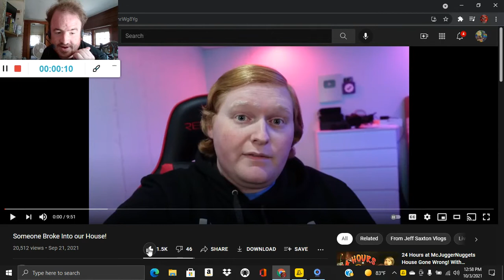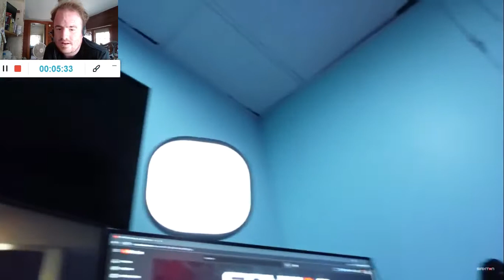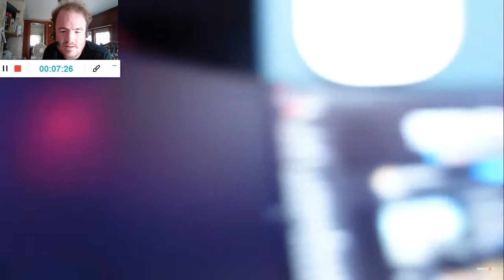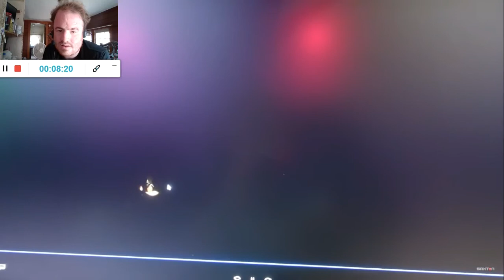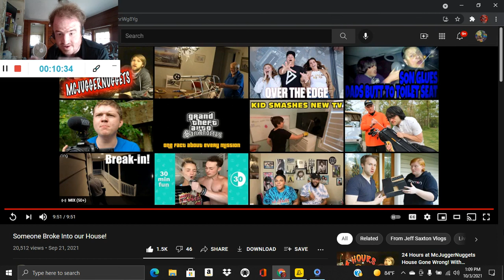Someone Broke Into our House! (Reaction; #1163)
Another Reaction;

Shoutout to @EmilySaxton

Drop A Like for more @EmilySaxton Reactions;